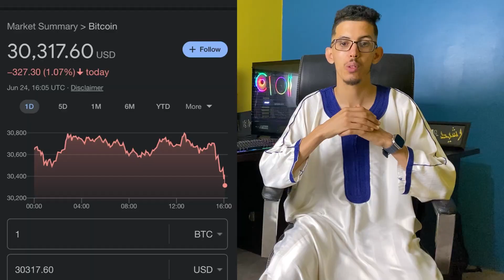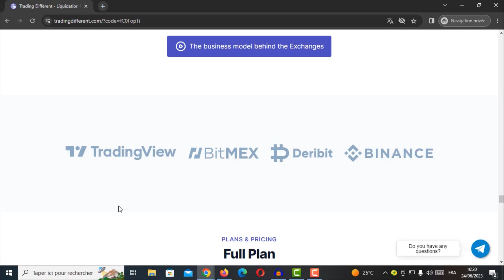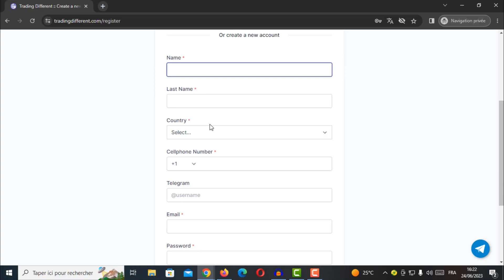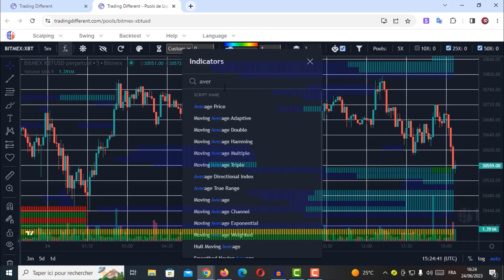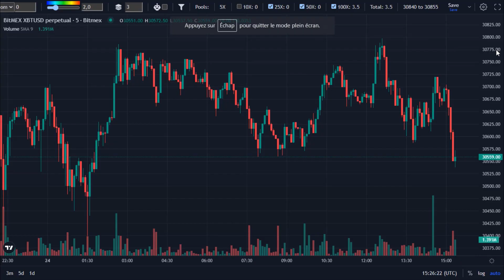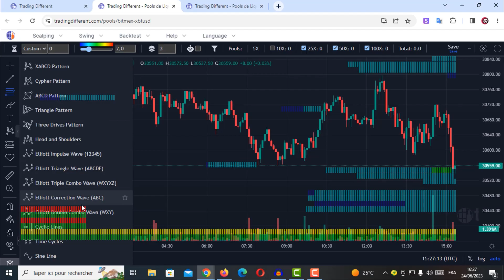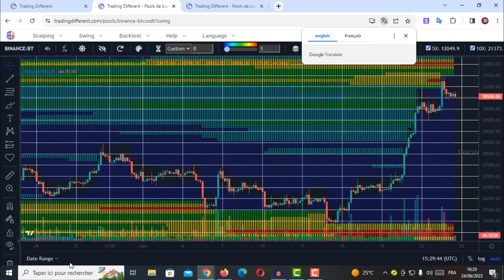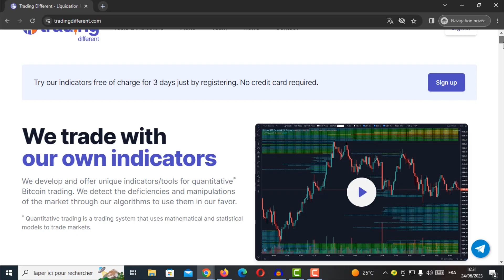THE UNIQUE INDICATORRS/TOOLS FOR QUANTITATIVE * BITCOIN TRADING I REVIEW TradingDifferent